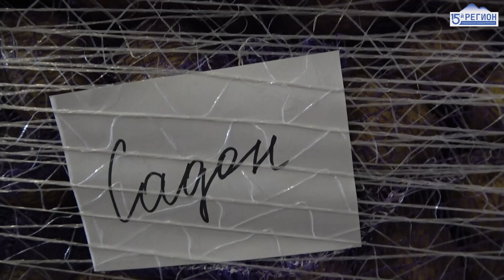Осетинский картофель на ставропольских полях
Сорт собственной селекции компании «Фат-Агро» и федерального исследовательского центра картофеля им. Лорха «Садон» хорошо себя чувствует на просторах Ставрополья. На предприятии «Иррико» его возделывают второй год.

Хорошая урожайность, высокие товарные и потребительские качества, а также устойчивость к заболеваниям и вредителям. «Садон» уже снискал себе славу у ставропольских аграгиев. В планах у компании увеличить объемы производства осетинского картофеля.